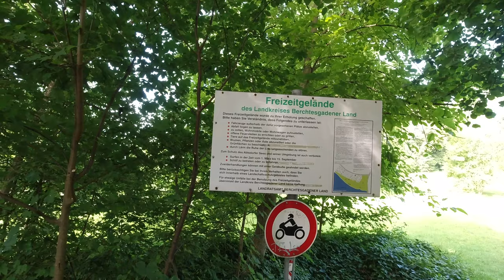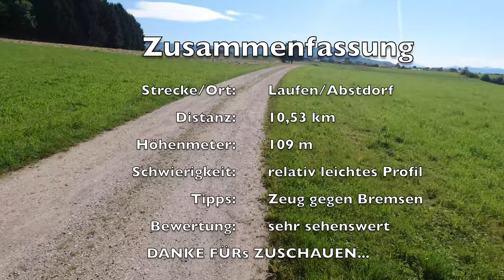Laufen in Berchtesgarden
Hier ein Zusammenschnitt meines Trainings am Abtsdorfer See von Moosham aus - sehr beschauliche Gegend und wunderschöner Lauf - nur leider viele Bremsen am Start !!!